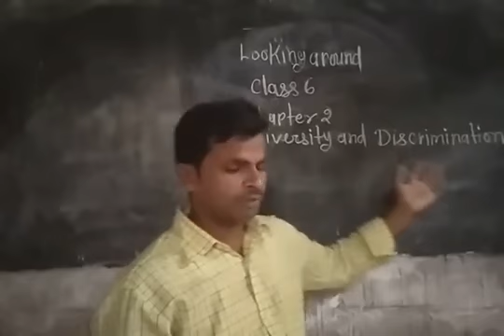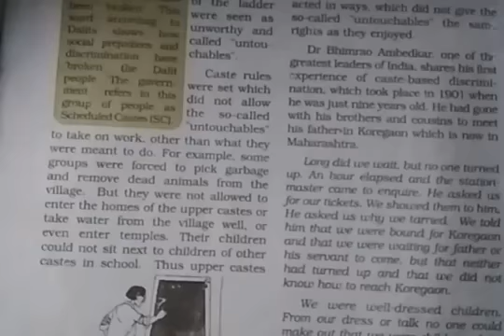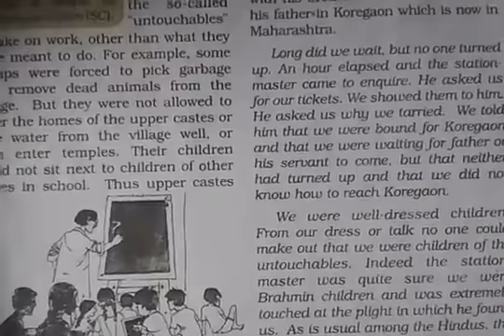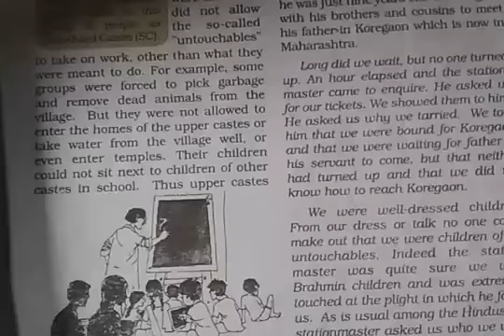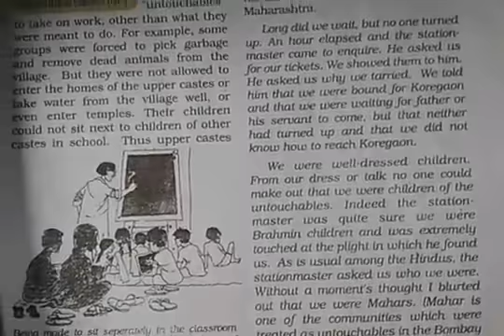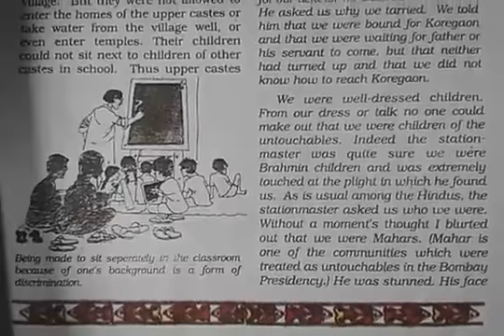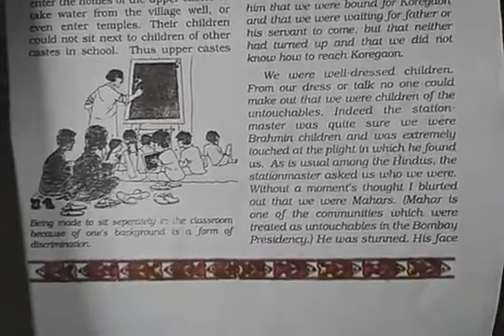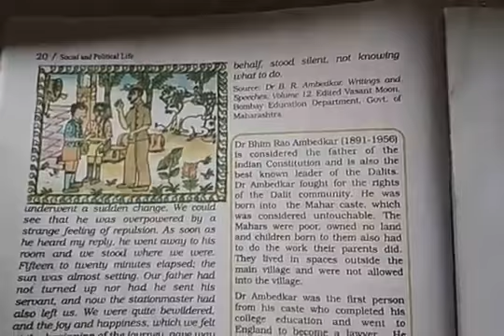Class 6th looking Around chapter 2nd Diversity and Discrimination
chapter 2nd Diversity and Discrimination